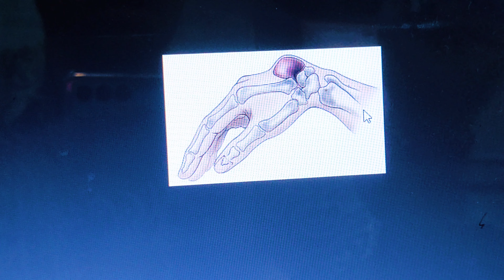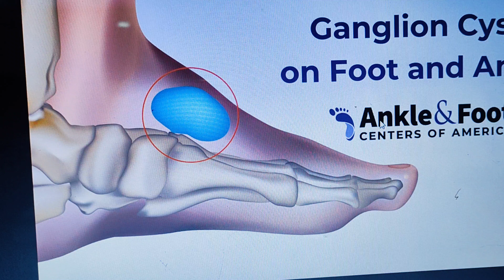सिर की गांठ । lipoma | exostosis | ganglion cyst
ऑनलाइन appointment लेने के लिए आप हमे इस नंबर पर संपर्क कीजिये ! PAID

किसी भी तरह की स्वास्थ्य से जुड़ी समस्या के लिए आप डॉक्टर साहब से कंसल्ट भी कर सकते हैं ।।

घर बैठे दवाई भी मंगवा सकते है ।।

4 pm to 7 pm

Sunday Off

Medicines Delivery 🚚 Available

कंसल्टेशन PAID है ।
Note - Consultation Is Paid

What is the best treatment for lipoma?
How to remove lipoma naturally?
Can lipoma be removed without surgery?
लिपोमा का सबसे अच्छा इलाज क्या है?
What food to avoid for lipoma?
Which oil is best for lipoma?
How to stop lipoma from spreading?
Can exercise remove lipoma?

● Paid